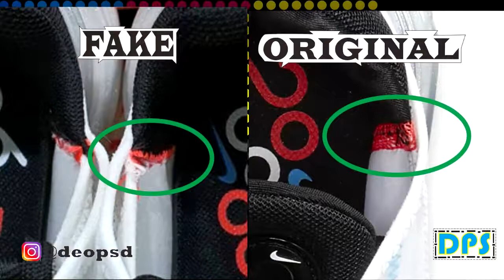Nike Air Max 2090 Original & Fake